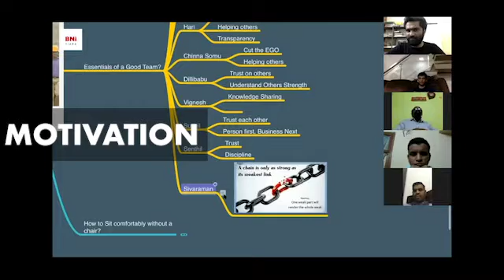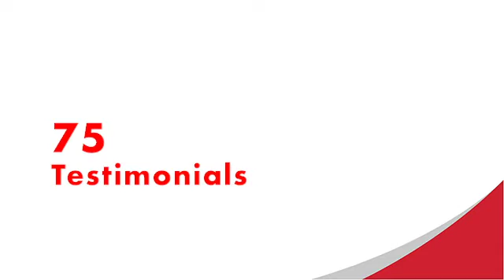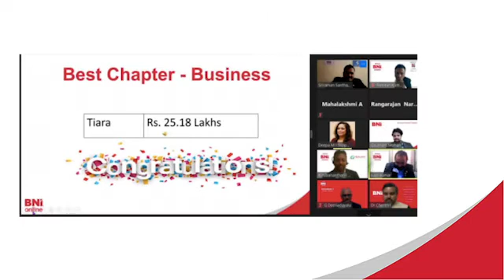BNI Tiara - Resurgence 2020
This is a Feature video screened during Resurgence 2020, an Online Entrepreneurs meet, as part of The Big Visitor Day Celebration of BNI Tiara Chapter in Chennai North Region. The video showcases how a group of 40 spirited Entrepreneurs came together during the Lockdown and ensured each ones business prospered during the economic slump.

The video shoot happened entirely remotely using Zoom Meetings and Mobile Selfies which showcases the teamwork of the entire 40 members of the Tiara Chapter. The Video was Predominantly done By Raam Prasad of Little Things Asia with minor inputs from Sivaraman of Designqube Architects, and all the 40 members of BNI Tiara Chapter.